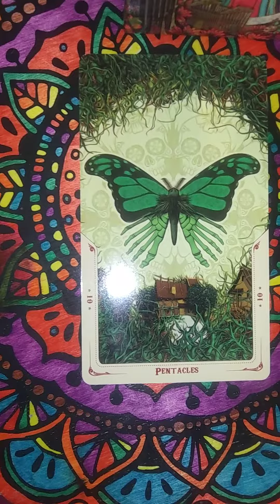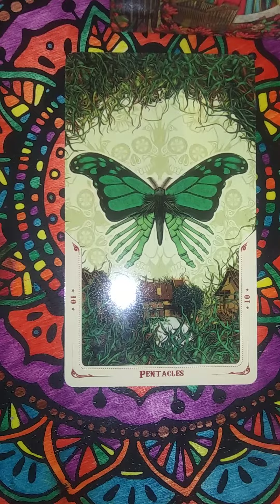Morning messages with Santa Murete Aka Santa Murete speaks